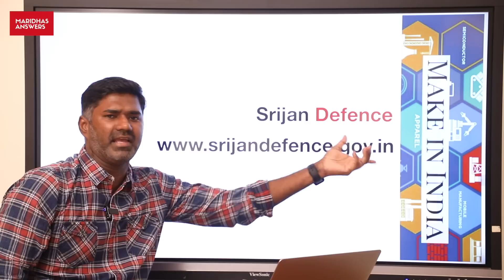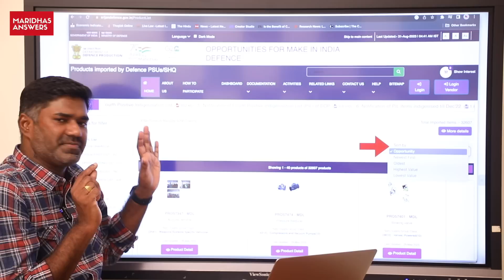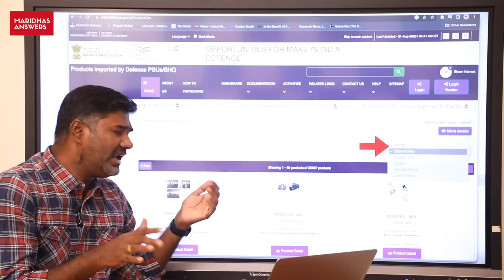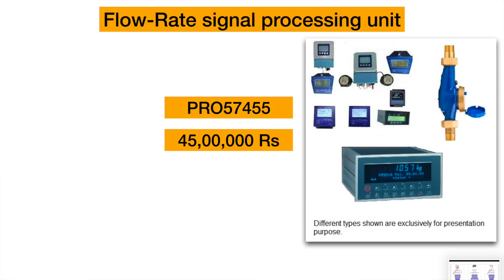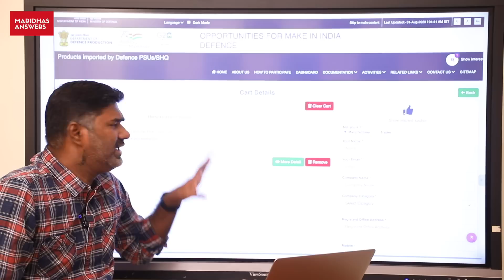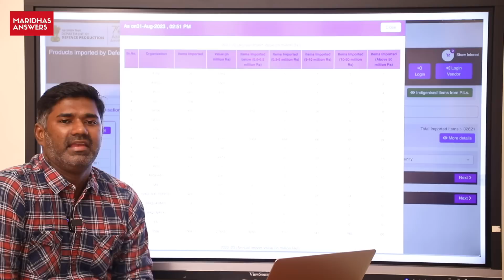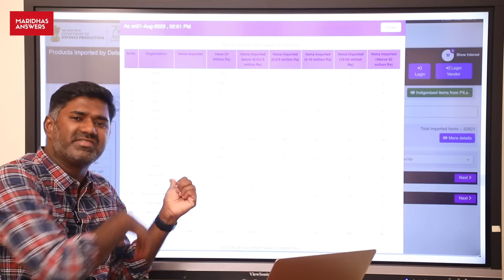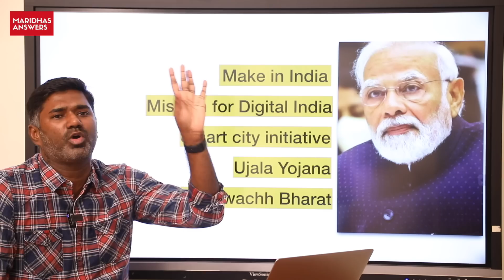ஸ்டாலின் ஆரம்பிக்கலாங்களா! அரசியலால் தவக்கும் மாணவர்கள் வாய்ப்பு! Defence expo | Narendra Modi | DMK